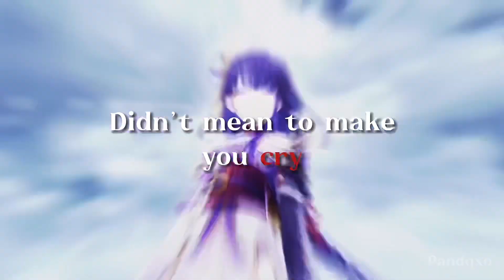Scaramouche and Raiden Shogun || Bohemian Rhapsody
Lol this is a very long edit and it took a while
I can’t believe Scaramouche is going to be a playable character!! Sadly I’m broke and have literally no primogems to spend on his banner ;-;
Anyways,
Game: Genshin Impact (clips from the character teasers)
Song: Bohemian Rhapsody
Editing app: Capcut